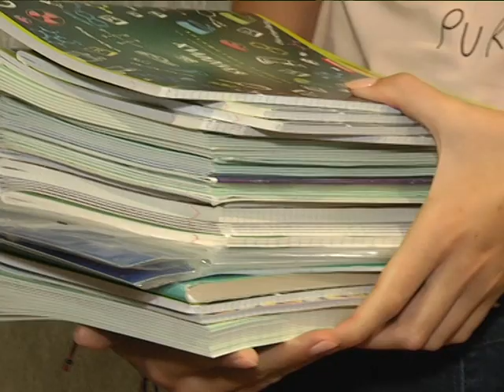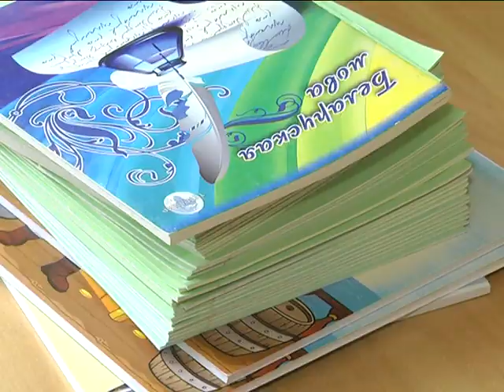2018-08-30 г. Брест. Акция «В школу с добрым сердцем». Новости на Буг-ТВ.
Помощь может быть разной, даже самой незначительной. Главное – чтобы от сердца. Так считают активисты Белорусского Республиканского Союза Молодежи. Они регулярно проводят различные мероприятия, направленные на оказание помощи неполным, малообеспеченным, находящимся в социально опасном положении и многодетным семьям. Накануне Дня знаний стартовала общереспубликанская благотворительная акция «В школу с добрым сердцем», ее цель - собрать в торговых объектах города необходимые школьные канцелярские и спортивные принадлежности для нуждающихся детей и накануне 1 сентября вручить их главным виновникам праздника.